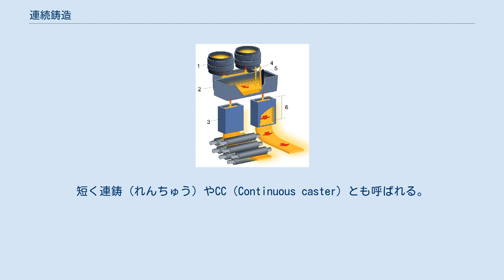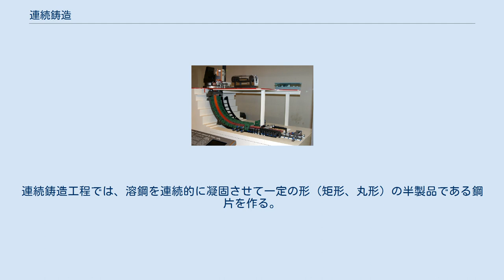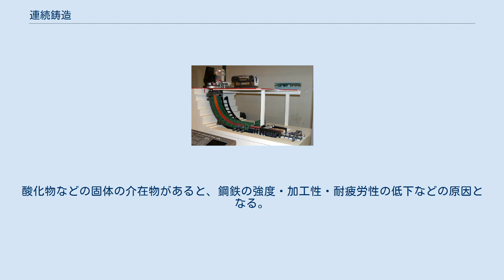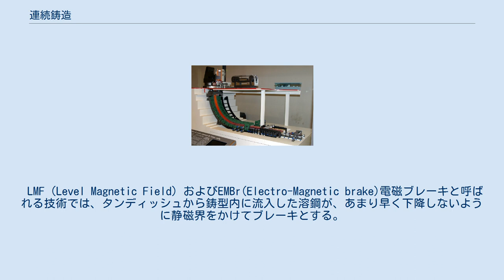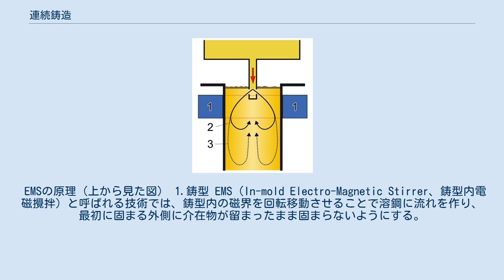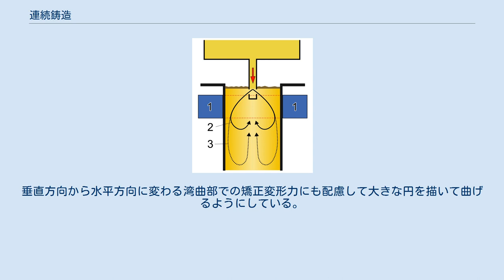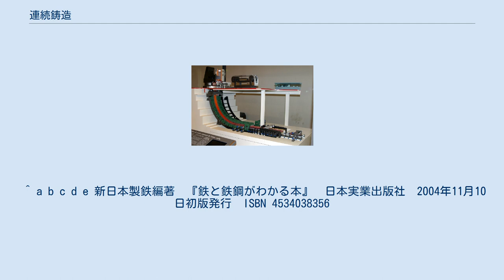連続鋳造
連続鋳造（れんぞくちゅうぞう、Continuous casting）とは、製鉄所での主要な工程の1つで、溶けた鉄が固まる過程で一定の形の鋼片を作ることである。
短く連鋳（れんちゅう）やCC（Continuous caster）とも呼ばれる。
 鉄鋼用の連続鋳造機では、ほぼすべてが下方向に溶けた鉄を引き出す方式であるが、鋳鉄用では水平方向に引き出すものもある。
なお連続鋳造機は、その立面形状により、垂直型、湾曲型、垂直曲げ型、水平型に大別される。
 連続鋳造機の概略図。
1: 取鍋。
最上部にある取鍋に溶鋼を注入する。
取鍋では溶鋼中にある介在物が浮かぶので、それを除去する。
2: タンディッシュ タンディッシュでも介在物を浮かせて除去する。
3: 鋳型 鋳型は水冷されているため、鋳型に接した溶鋼は急怜されて凝固し始める。
4: ガス切断機 固体となった鋼片はガス切断機で適度な長さに切断される。
 連続鋳造は狭い成分系での溶鋼の管理技術が必要であり、鉄鋼メーカーは生産性と品質レベルの向上にしのぎを削っているが基本的にはコマーシャルベースでの廉価性に特化した技術である。
なお、連続鋳造ができない特殊な鋼については、昔ながらの鋳型（インゴットケース）を用いた鋳造が健在であるのは、連続鋳造機が成分の制約を大きく受け、固液共存温度幅が小さく、デルタフェライトが出ない、熱間脆化元素を含まないといった狭い条件で運用されていることの好例である。
共晶成分の代表である中小の鋳鉄製造メーカの応用が盛んなのもそれが原因である。
合金設計を駆使したものは、インゴットからさらに別ケースで進化したESRやVARなどの多重溶解法へ進化しており、さまざまな先端技術を担っている。
 精錬工程にて成分調整を終えた溶鋼は、連続鋳造工程へ運ばれる。
連続鋳造工程では、溶鋼を連続的に凝固させて一定の形（矩形、丸形）の半製品である鋼片を作る。
本工程にて鋼自体の品質が決定されるため、表面割れ内部割れの抑制、介在物の除去、凝固に伴う偏析低減、ポロシティ低減など種々の品質確保のための技術が導入されている。
鉄鋼業界において、日本と中国など新興国と差の大きい分野のひとつである。
 鋼片はその後、圧延工程に運ばれて様々な形に加工される。
予め最終製品に近い形状で鋳造を行うことをニアネットシェイプといい、H型鋼を一回り大きくした形状の鋳型を用いた鋳造も行われている。
 連続鋳造の主な役割は2つある。
 1つは、次の圧延工程で加工しやすいように一定の形の半製品を作ることである。
半製品は大きく3つに分類でき、巨大なかまぼこ板のような形状のものは「スラブ」、断面がほぼ正方形で160mm角以上のものを「ブルーム」、それ以下は「ビレット」とそれぞれ呼ばれている。
断面が円状の「ラウンドビレット」という特殊な半製品もある。
 もう1つは、鋼中の介在物をさらに除去することである。
酸化物などの固体の介在物があると、鋼鉄の強度・加工性・耐疲労性の低下などの原因となる。
そのため、連続鋳造工程で溶鋼が凝固するまでに、溶鋼中の介在物を浮かせて除去するようにしている。
 連続鋳造機の構造概略 1.取鍋 2.タンデッシュ 3.鋳型 4.プラズマトーチ 5.ストッパー 6.垂直部分2m以上 7.ロール 8.メニスカス 9.鋳造パウダー 溶鋼の流れ 1.取鍋 2.タンデッシュ 3.鋳型 4.プラズマトーチ 5.ストッパー 6.垂直部分2m以上 連続鋳造は連続鋳造機によってなされる。
連続鋳造機は溶鋼を鋳型に流し込んで連続的に鋼片を作る作業を行なう、5–7階建のビルと同じくらいの高さを持つ巨大な装置である。
以下に連続鋳造機の構造と各部分の役割を述べる。
 取鍋 - 高炉で作られた溶鋼は二次精錬を経て取鍋に入れられ、連続鋳造機の最上部に運ばれる。
取鍋では溶鋼中の介在物の一部浮上分離除去される。
 タンディッシュ - 溶鋼は取鍋の底部から下のタンディッシュへ注がれる。
タンディッシュでも介在物の一部浮上分離除去される。
 鋳型 - 溶鋼はタンディッシュの底部から鋳型へと注がれる。
鋳型は銅で出来ており、常に水冷されている。
鋳型に接触した溶鋼は精密に調整されながら冷やされる。
溶鋼は鋳型の中で外側から微細な結晶からなる薄い凝固殻を作りはじめ、微細な結晶はつながりあって大きな樹枝状晶へと成長する。
 連続鋳造機での工程を終え、まだ鋳片の欠陥がほとんどない場合は熱い鋳片は冷えないうちに熱間圧延工程に送られる場合もある。
また、厳しい用途に使用...